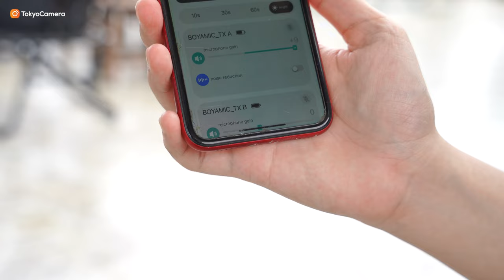BOYAMIC - Micro không dây giá rẻ cho mọi thiết bị máy ảnh, điện thoại | Tokyo Camera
Xem thêm về sản phẩm:

📍Hà Nội: 948 Trương Định, Hoàng Mai, Hà Nội
📍Hà Nội: 162 Kim Ngưu, HBT, Hà Nội
📍Hà Nội: 133 Trung Kính, Yên Hòa, Cầu Giấy, Hà Nội
📍Hà Nội: 04 Trung Liệt, Đống Đa, Hà Nội
📍Đà Nẵng: 165 Hàm Nghi, Thanh Khê, Đà Nẵng
📍TP.HCM: 520 Lý Thái Tổ, P10, Q10, TP.HCM
📍 TP.HCM: 47 Trần Hưng Đạo, Q.1, TP.HCM
📍TP.HCM: 170 Bạch Đằng, P24, Q Bình Thạnh, TP.HCM
📍ASC Việt Nam: 162 Kim Ngưu, Hai Bà Trưng, Hà Nội